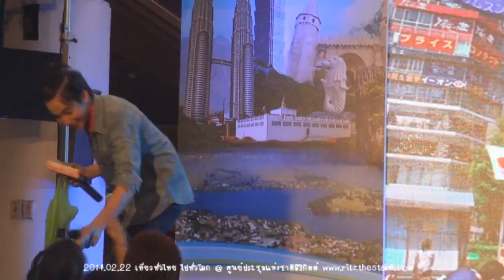20140222 Ritz - รักหนึ่งคำ @ เที่ยวทั่วไทย ไปทั่วโลก [5/5]